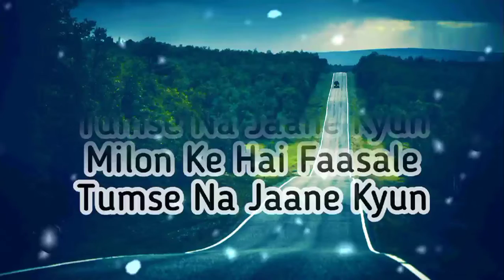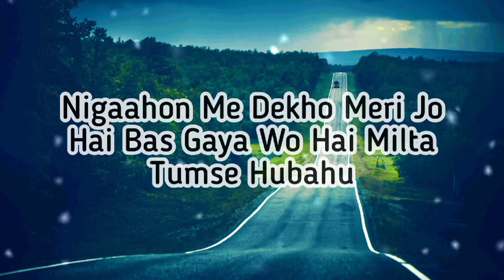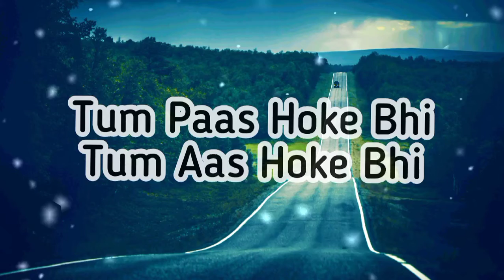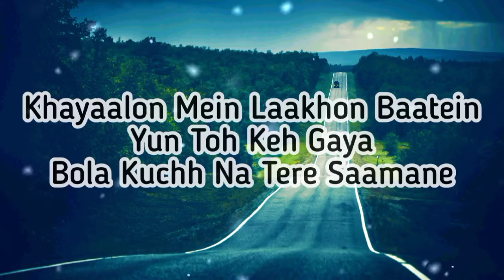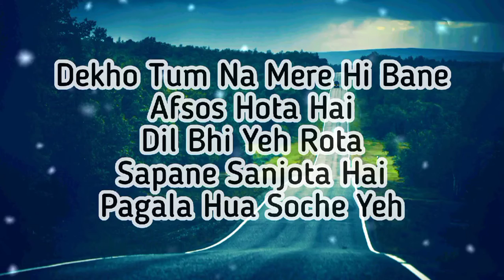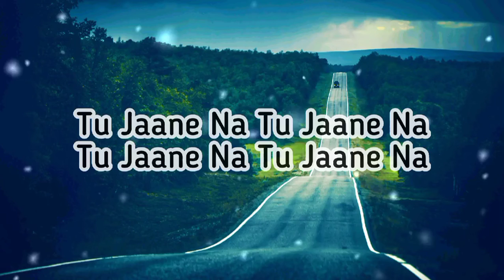Tu Jaane Na Lyrical - Ajab Prem Ki Ghazab Kahani | Atif Aslam | Pritam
Singer: Atif Aslam
Music Director: Pritam
Lyricist: Irshad Kamil

Song Lyrics:-👇

Kaise Bataaye Kyun Tujhko Chaahe
Yaara Bata Na Paaye
Baatein Dilon Ki Dekho Jo Baaki
Aankhein Tujhe Samjhaaye
Tu Jaane Na Tu Jaane Na

Milake Bhi Hum Na Mile
Tumse Na Jaane Kyun
Milon Ke Hai Faasale

Kaise Bataaye Kyun Tujhako Chaahe
Aankhein Tujhe Samjhaaye
Ho Jaane Na Jaane Na
Jaane Na Haan

Khayaalon Mein Laakhon Baatein
Yun Toh Keh Gaya
Bola Kuchh Na Tere Saamane
O O O Huye Na Begaane Bhi Tum
Hoke Aur Ke
Dekho Tum Na Mere Hi Bane
Afsos Hota Hai
Dil Bhi Yeh Rota
Sapane Sanjota Hai
Pagala Hua Soche Yeh
Hum The Mile Tumse Na Jaane Kyun
Anjaane Hai Sisile
Sapne Hai Palkon Tale
Tumse Na Jaane Kyun O O O O.